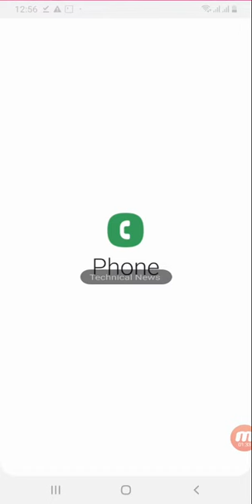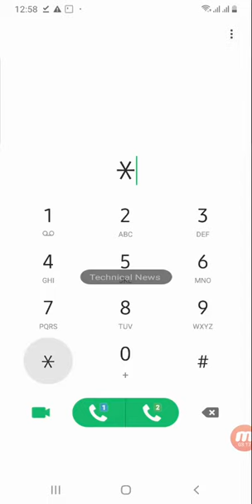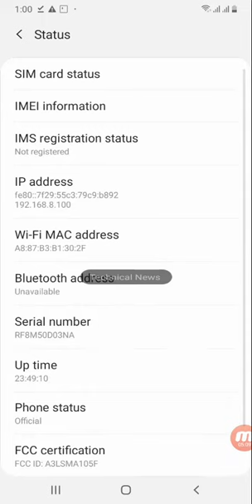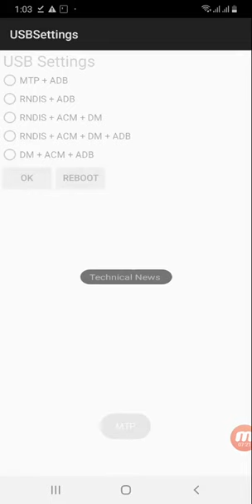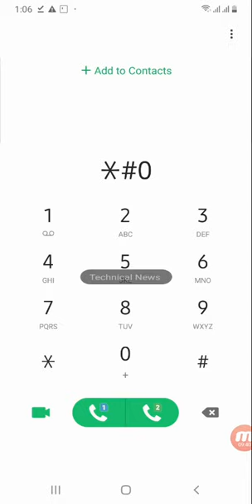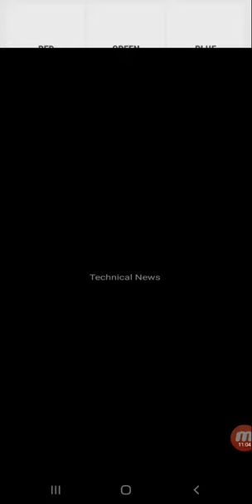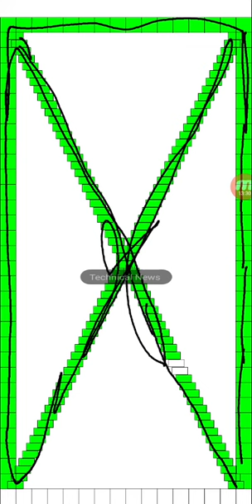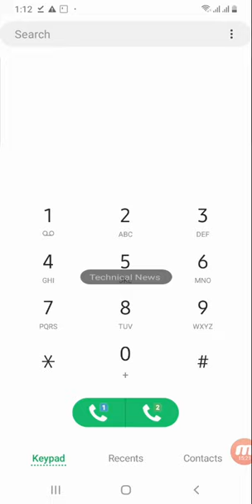How to check origional or fake copy Samsung Phone